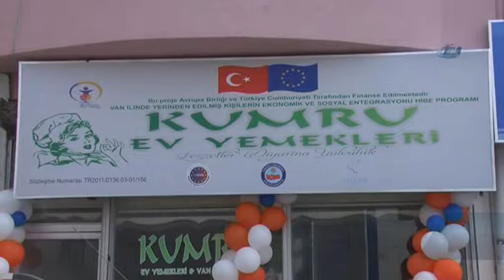7 AVRUPA PROJESİ HAYATINI DEĞİŞTİRDİ